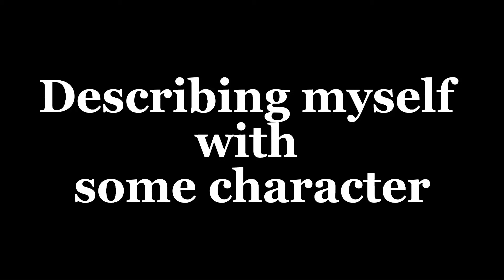Describing myself with some character